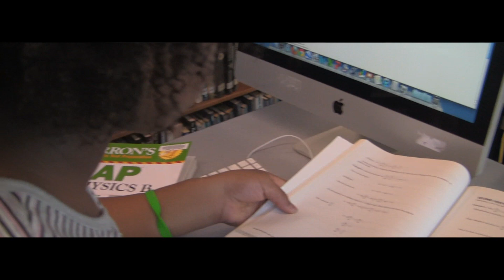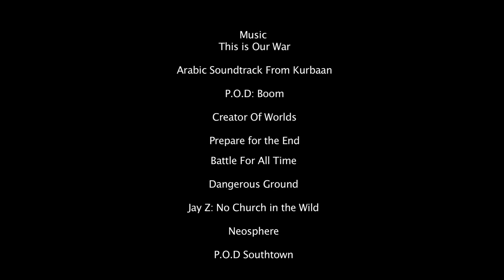The Case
For our dad's birthday we (my siblings and I) wanted to really surprise him, so we made an action short film as a birthday present. With the help of some really awesome family friends  we were able to pull it off. Here is the result.